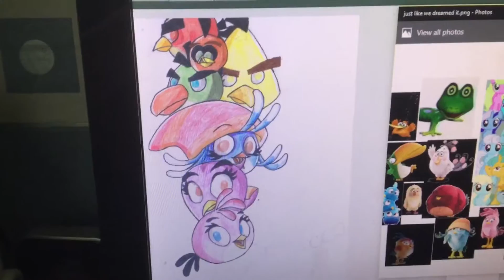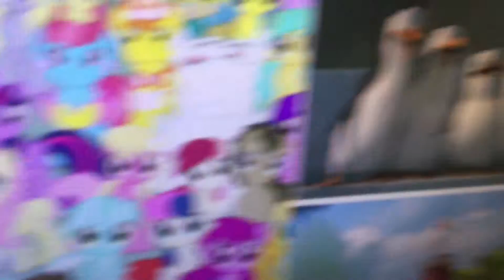Sing a rainbow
Angry birds style